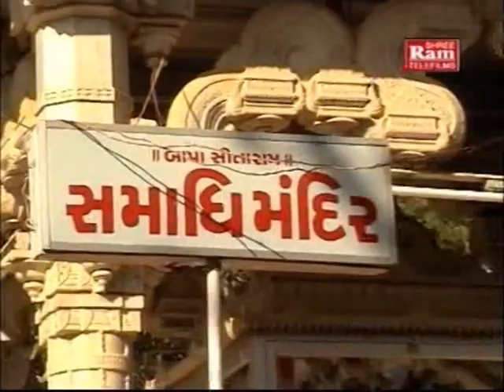Preme Bolo Bajarangdas Bapa Ram Sitaram Dayana Sagar Bapa Bajarangdas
Bapasitaram Bhajan By Khimji Bharvad
Director:Dinesh Patel
Producer:Sanjay Patel
Music Label:Shri Ram Audio And Telefilms